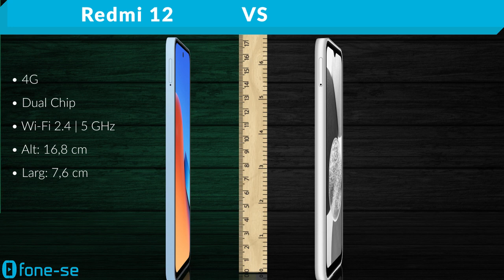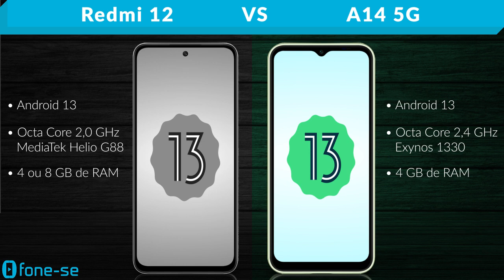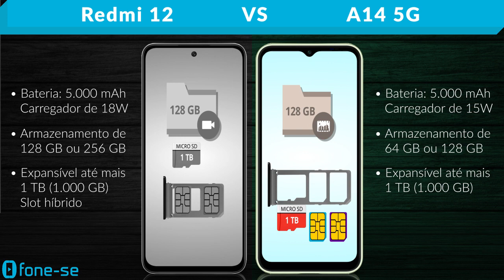Redmi 12 vs A14 5G (Comparativo & Preços)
4G e 5G com preços parecidos. Confira a ficha técnica do Xiaomi Redmi 12 e do Samsung Galaxy A14 5G, uma comparação de tamanho exclusiva (3D), e muito mais.

Links para comprar:

(Redmi 12)

(A14 5G 128GB)

Pergunta:
Qual o primeiro celular 5G que foi seu sonho de consumo?